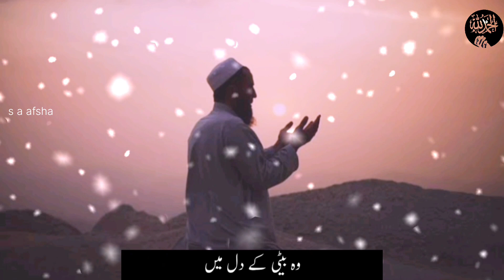Emotional 😭 bayan status Heart Touching urdu bayan👌 baap ke liye mohabbat❤